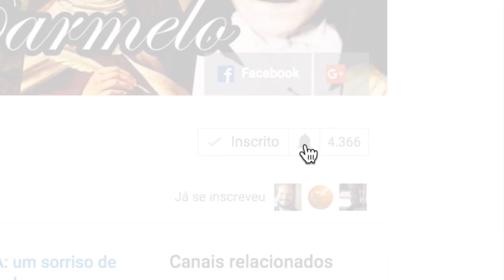Sexto dia - NOVENA DE NATAL COM O CARMELO